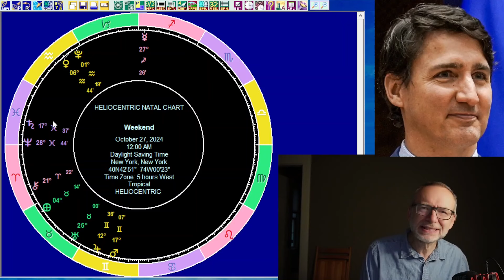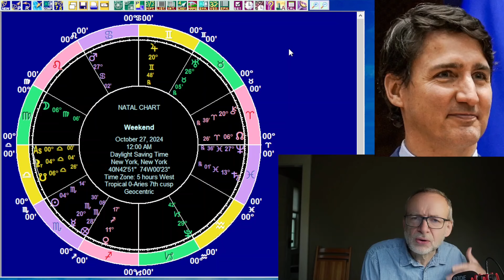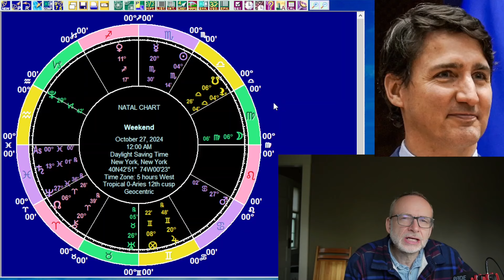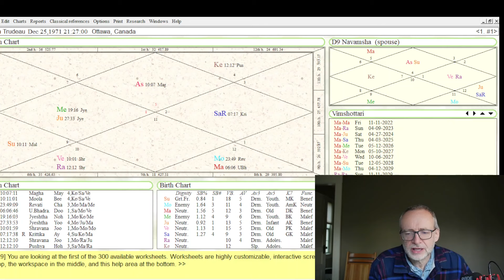Astrology for the Wknd Oct 26 2024 ALL 12 SIGNS, PM Trudeau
We look at the astrology for the weekend of October 26 and October 27 2024. The Moon is moving from Leo to Virgo and there is a heliocentric square between Mars and Saturn. Having looked at the overall planetary picture we have forecasts for the 12 signs, followed by an I Ching reading. We then consider the horoscope of Canadian Prime Minister Justin Trudeau, in light of recent pressure on him to stand down.

Timestamps

00:00 Introduction
01:49 The planets on October 26 and 27
14:58 12 sign forecasts for October  26 and 27
15:16 Aries
20:15 Taurus
25:47 Gemini
32:16 Cancer
38:34 Leo
47:07 Virgo
53:45 Libra
01:00:30 Scorpio
01:07:12 Sagittarius
01:12:21 Capricorn
01:19:56 Aquarius
01:26:08 Pisces
01:32:42 I Ching reading for October  26 and 27
01:38:48 Justin Trudeau (Western)
01:56:43 Justin Trudeau (Vedic)
02:05:39 Wrapping up